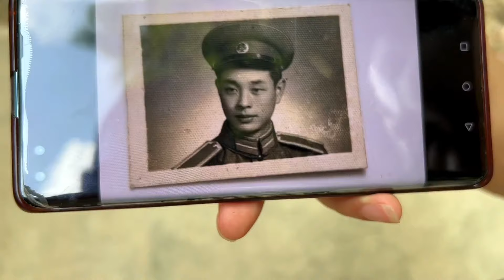刘明意外收到一张照片，勾起对亲人深深的思恋，老鸭也感到很惊讶